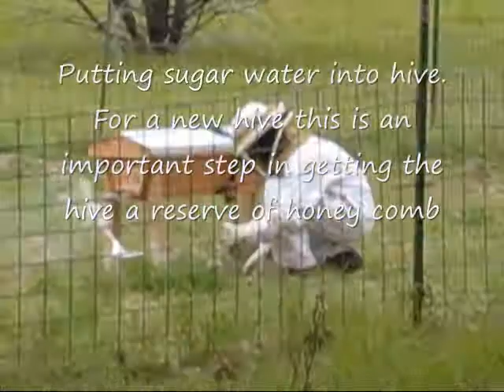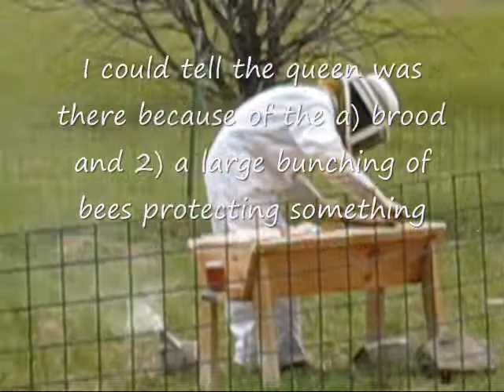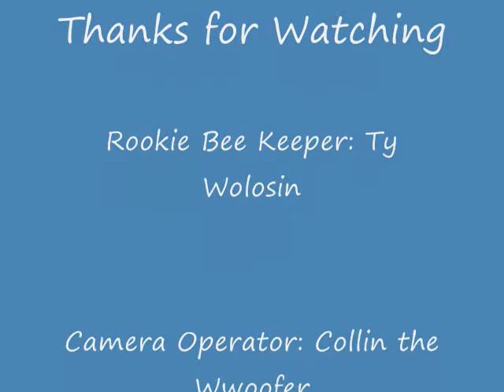Bee Keeping May 9th 2010.wmv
A video showing me managing the bees for the first time. We just got this hive two weeks ago. It is a little long so I added some music and comments to make it a bit more interesting. I hope you enjoy.